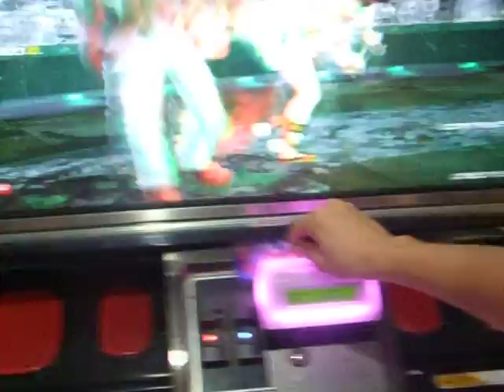Tekken 6 BR Gogoy (Xiaoyu) vs Lars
Casuals in Ayala Center Philippines